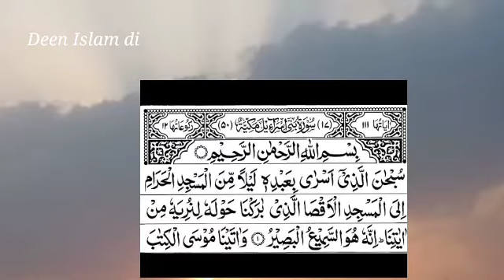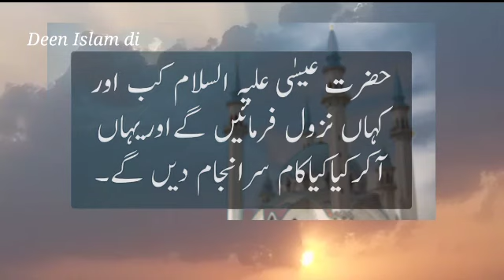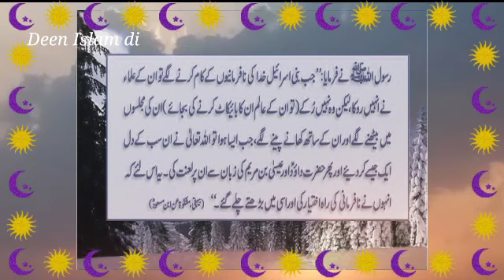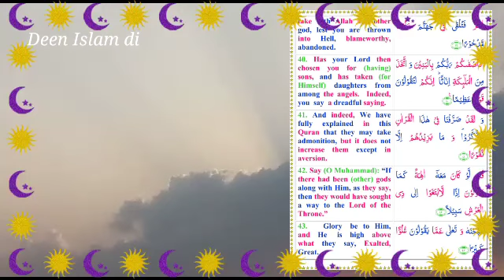Israel waiting Dajjal || Yahoodi dajjal ka intzar kiyn kar rahe hain || Dajjal kab aye ga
Scan @ 02 Jun 2021 12:52 PM
Dajjal is one of the major signs of qayamat
described in hadiths. Voice Daily k is session main
janiye k kaisay yahudi dajjal k istaqbal ki tyari kar
rhay hain.
kya hongi aur Imam mehdi usay kaisay shikast dain
gy Janiye ahadees ki roshni main.
For More Videos Please my chanale
Voice Daily is an effort to create harmony among
society and spread knowledge through some
valuable content daily.
Israel waiting Dajjal#Yahoodika Dajjalkaintezar
yahudi kiyun dajjal ka intezar kar rahe he,Dajjal kab ayega#DajjalKahanSeNiklega dajjal ki nishaniyan#imammehedikazahoor